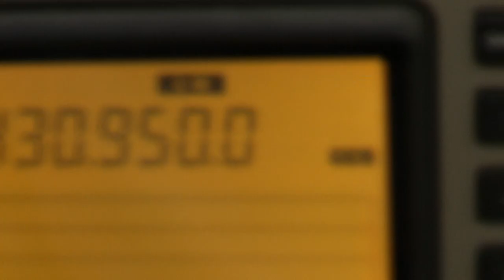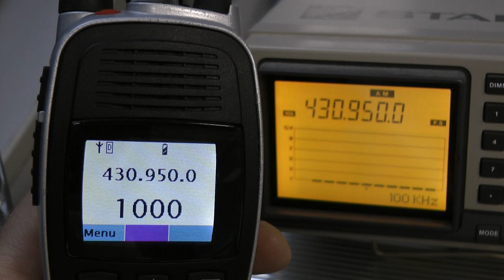Hoe ¨klinkt¨ Tetra op een analoge ontvanger?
Een kleine demonstratie op een analoge ontvanger, welke in AM is afgestemd, om het pulserende signaal van een Tetra zender hoorbaar te maken.